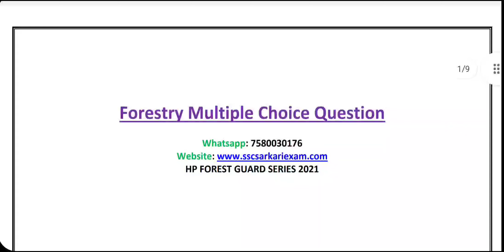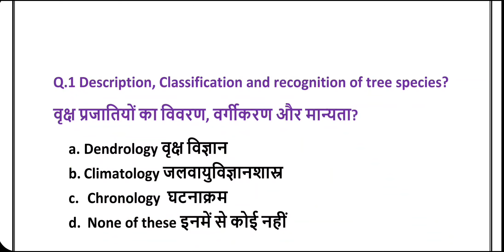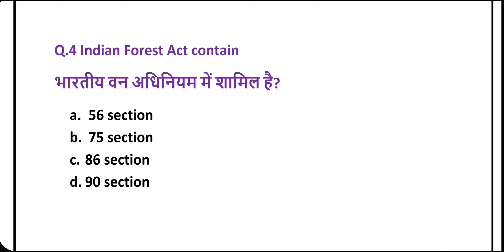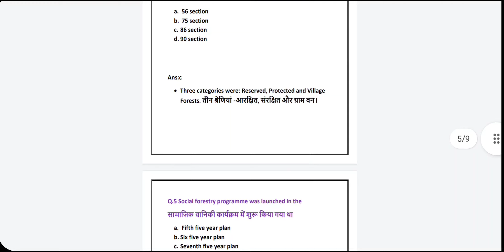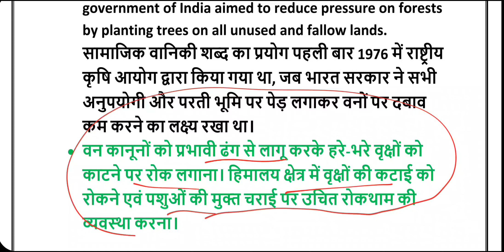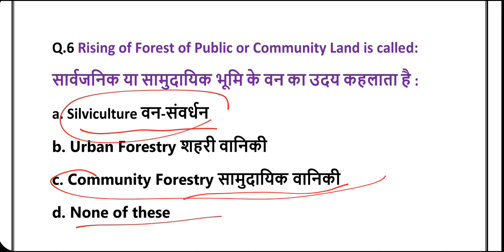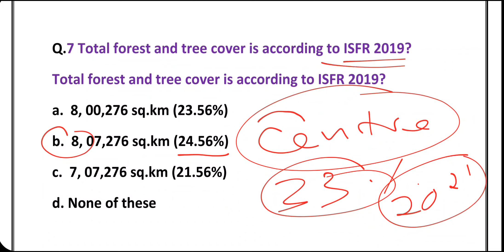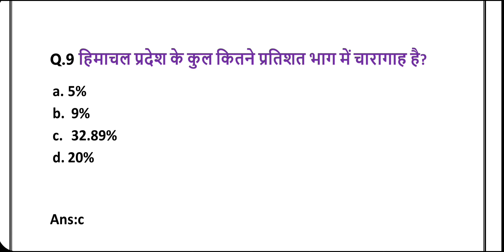HP Forest Guard 2021 | Forestry Top 10 Questions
Best Book